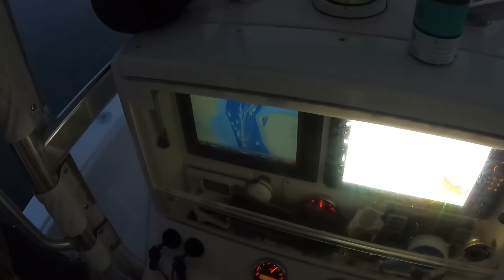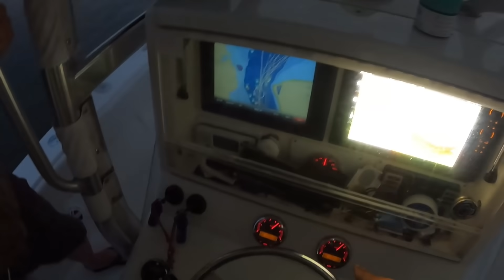De Ja Vu All Over Again - One Client's Third Straight Year with a Double Digit Fluke!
My customer Bill has the magic touch.  In 2019, he booked me for the first time for a fluke charter and his buddy was rewarded with a 13 pounder.  Last year, he booked me again, and his friend Mike was rewarded with a 12.75.  This year, it was Mike's tiny son (sarcasm) Chris' turn.  I don't think I've ever predicted a double digit on one of my charters, but I did on this day and shockingly, it came true.

Quantum Energy Baitcast Reel

Fluke Rod: John Skinner Dark Matter Rod sold exclusively at J&H: JandH.com

Net Used in Video

Gulp 6" Grub

GoPro Hero 8 Black